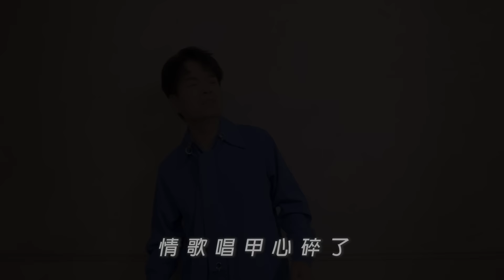《MV首播》～李明洋～傷心麥克風《官方完整MV》HD~「安吉莉影音頻道」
傷心麥克風
詞曲：周韋杰

情歌無你來合奏
放聲演唱我袂曉
高高低低來變調
我也做袂到
心若為你妝
情就為你留
癡心怎回頭啊怎回頭

情歌唱甲心碎了
找無心來攬著著
歌詞唱到路迢迢
堅強目屎毋敢吼
情歌唱甲心碎了
找無心來攬著著
歌詞唱到情難消

傷心麥克聲音 走了了有感於三年疫情下來,許多的人事物已經不同以往。甚至許多的親人離我們遠去，明洋也常常思念在天上的爸爸媽媽.於是繼疫情期間發行的主打歌”   切切咧” 受到廣大好評之後，覺得更應該帶給大家正能量。
整張專輯的發想就是以人為出發點。在亂世之中能活著就是一種幸福，感恩自己”上好命”，一切知足常樂!對於很多的”思念”只能自己默默承受，”想你的心軟軟痛”只能寄情於歌聲傳達給遠方的你。很多人雖然已經離開，但心中的想念卻不會停止。簡單的一句”我想你”道盡無數的想念。
這次邀來了同門師姐一綾跨刀演唱”談情說愛”，搭配一綾獨特嗓音，將這首歌俏皮可愛的風格詮釋得淋漓盡緻。
“算了吧”!又是鬼才創作人張燕清老師另一突破創作。搭配明洋實力唱將，將這首歌的精神，顯露無遺⋯⋯
整張專輯由 張燕清、周韋杰、劉家榮、 洪金昇、 林佳宜、黃聰典、 鄭弘、宋梓品、宋永謙 九位詞曲創作大師聯合量身訂做。從第一首到第十首每首皆有主打實力~實在是值得大家珍藏的一張專輯!

❤amazon music